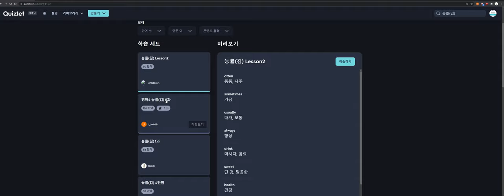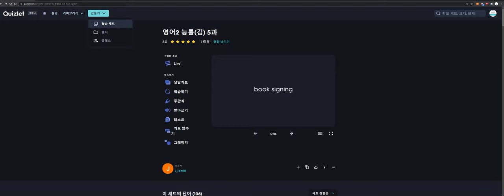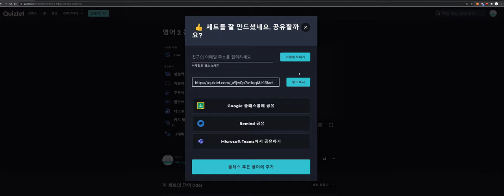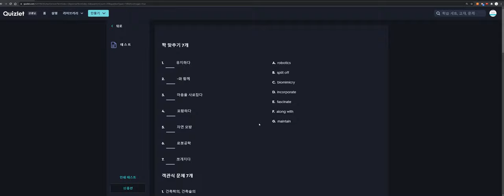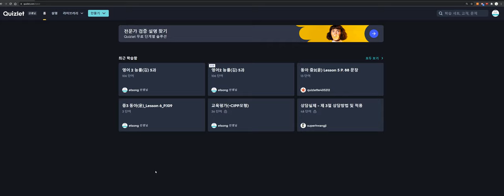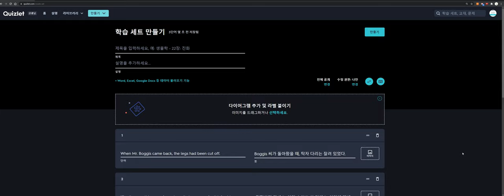다른 선생님이 만든 퀴즈렛 퀴즈 복사해서 뚝딱 만들기